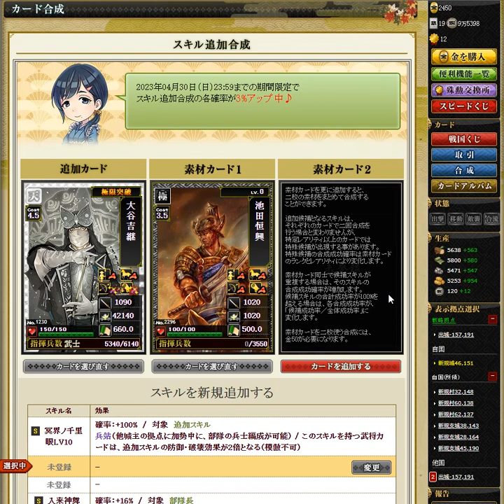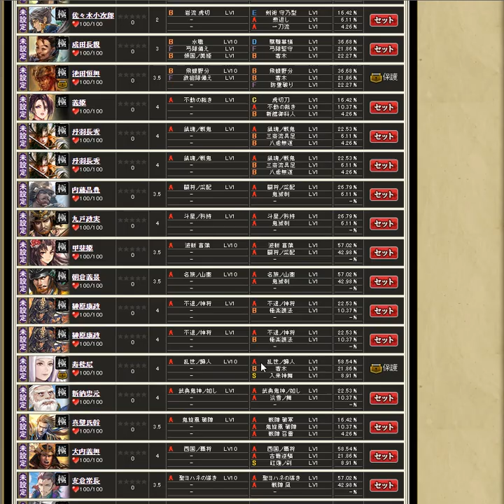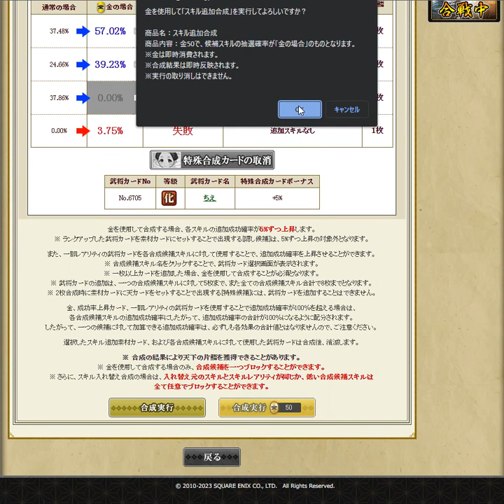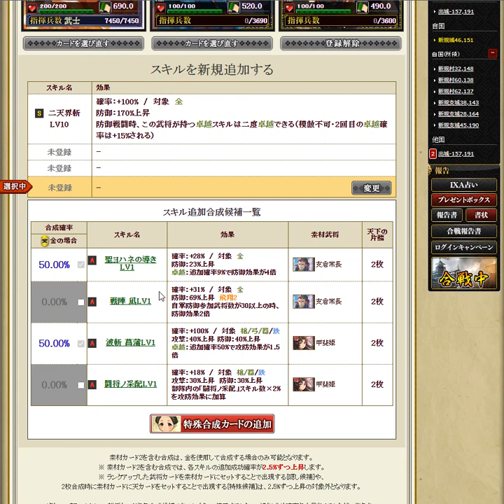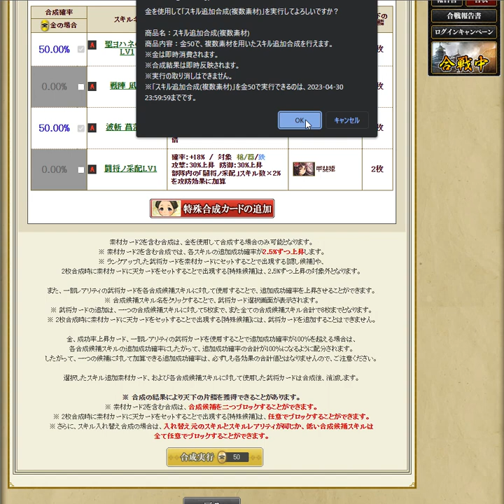【OG】戦国IXA Part３２０ 水滸伝編 美髯公朱仝 ～Battle３２０ 【スタートオンゲームズ】【スタゲー】【JAPAGE】